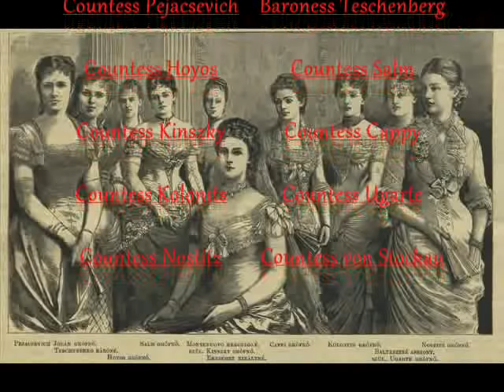Dames and Ladies of the Empress Elisabeth of Austria, Sissi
The Dames and the Ladies of the Empress Elisabeth of Austria, Sissi